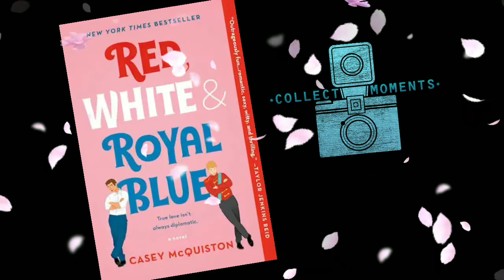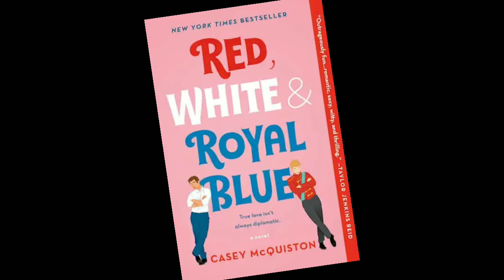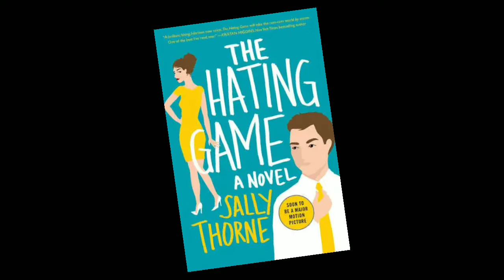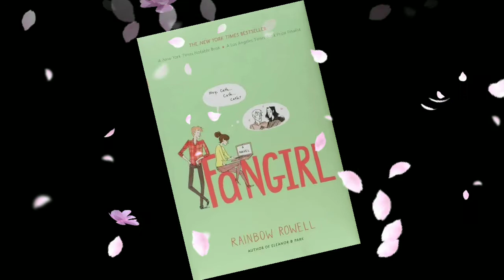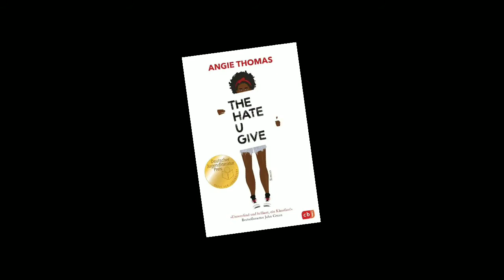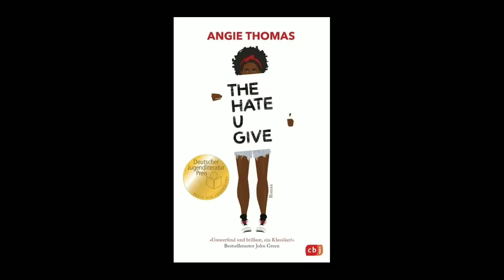Popular Reads of 2020 or Just Good Marketing?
Hi guys! This is a small list of novels I'm planning to read in the future. These novels are hyped like crazy. Don't know if they are really worth the hype or it's just some really good marketing. Guess we'll find out! Maybe you'll find a good book for your taste as well. 😋😘

If you like what you see, please share these videos with your friends to support me!